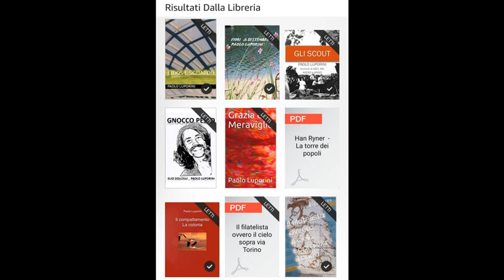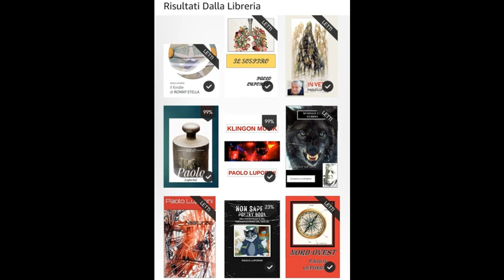I Kindle - un parere di Paolo Luporini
Opinioni di un lettore-scrittore.
Nell'occasione dell'INCONTRO LETTERARIO in cui intervistavo lo scrittore Marco Ursano, al circolo anziani di Piazza Brin, il 14 marzo 2023, mi sono lasciato andare ad esprimere un mio giudizio sui vantaggi e i pochi svantaggi degli e-book, in particolare i Kindle Amazon.
Io ne ho pubblicato molti: